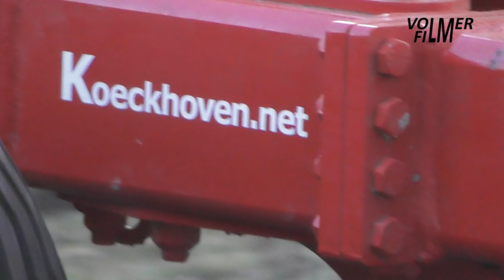Eco ploughing with Renault & Ovlac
April 15, 2020 - Ploughing with the Renault Ares 550RZ tractor and Ovlac Eco-plus 8-furrow reversible plough.